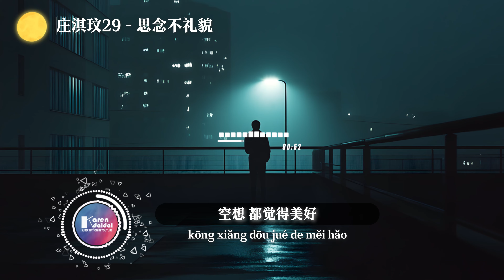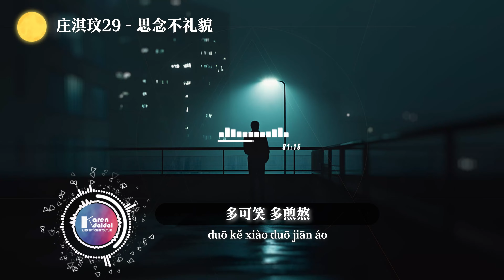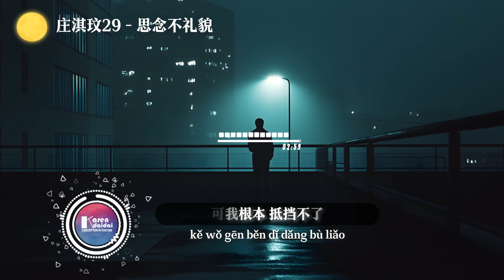庄淇玟29 - 思念不礼貌「我有多贪恋那个拥抱，你仅留下思念多不礼貌。 」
庄淇玟29 - 思念不礼貌
词：赵楠
曲：张凌羽
编曲：小木子
和声：曾雪祁
吉他：张森浩
混音：薛腾
统筹：SAH6
制作人：陈涵彬

我离开你逆着人潮
孤独漂泊寂静街道
过往不再计较

我给的爱有多渺小
那你什么都看不到
更不会感受到

有多贪恋那个拥抱
空想都觉得美好
今夜我又睡不着
想起你的好

你留下思念多不礼貌
（整夜不间断打扰）
爱要用多少恨去抵消
（不该让自己胡闹）
多可笑多煎熬

情绪总是一边倒
可我根本抵挡不了

过往不再计较

更不会感受到

失去我
在某种程度上你会比从前快乐
我也没有理由让那双手紧握着
没关系那难捱的酸涩 我该承受的

（整夜不间断打扰）
（不该让自己胡闹）

多可笑多煎熬
情绪总是一边倒

00:00​  庄淇玟29 - 思念不礼貌
01:00​ (𝘾𝙝𝙤𝙧𝙪𝙨)

🌕 播放赞助🌙 马来西亚 - 新山房产投资管理